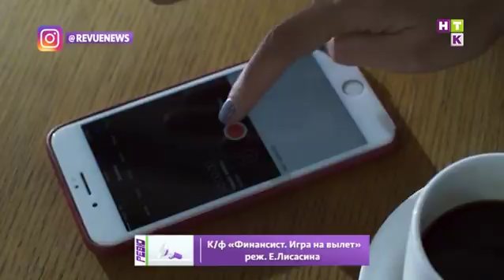«Инстаграмщица», «Финансист», «Логово». В Алматы представили сразу 8 кино-новинок!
А я знаю, чего ждать от казахстанского проката в ближайшие полгода. В Алматы прошла презентация сразу восьми кинопроектов!